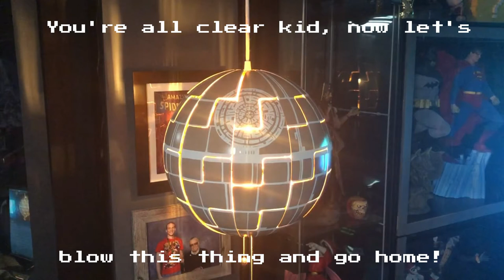Exploding Deathstar Light!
BEHOLD! The custom exploding Deathstar Light! This light was custom made by my Awesome wife for me for Christmas! I hope you appreciate its awesomeness as much as I do! BOOOOOOM!